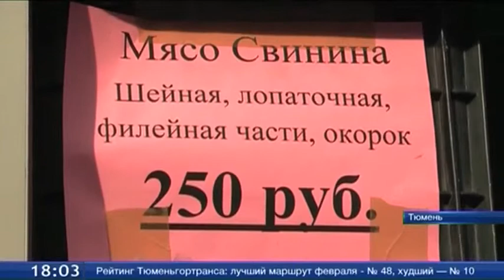Следующая социальная ярмарка пройдет в апреле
В Тюмени прошла очередная социальная ярмарка. Горожане могли купить свежие продукты - мясо, рыбу, овощи, яйца - по ценам ниже рыночных. В этот раз организаторы добавили сразу две новые площадки - в районе Дома обороны и у торгового центра «Вояж». Всего работало шесть точек. В следующий раз социальная ярмарка состоится в апреле.